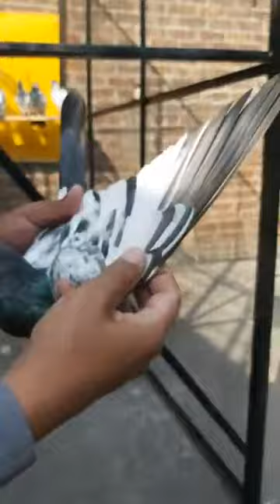استادآجی بٹ سیالکوٹ سویٹس گوجرانوالہ کی چھت سے بریڈرکبوتروں کا شوق